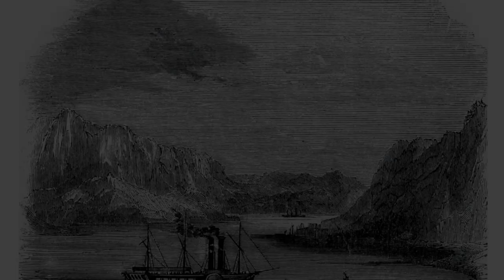Discovering the Mysteries of Patagonia: A Journey to the End of the World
Get ready for a whirlwind tour of Patagonia, where we'll uncover some fascinating quick facts about this remarkable region. Patagonia, located in the southern reaches of South America, is a land of extremes and natural wonders. In this video, we'll reveal key insights about Patagonia's geography, wildlife, and culture, including its vast landscapes, unique animals like the guanaco and Andean condor, and the intriguing blend of indigenous and European influences in its culture. Whether you're planning a trip or simply curious, these quick facts will give you a glimpse into the magic of Patagonia, a place where adventure meets awe-inspiring beauty.

➡️Further information
Patagonia in Photos: Commemorative Book
Moon Patagonia: Including the Falkland Islands (Travel Guide)